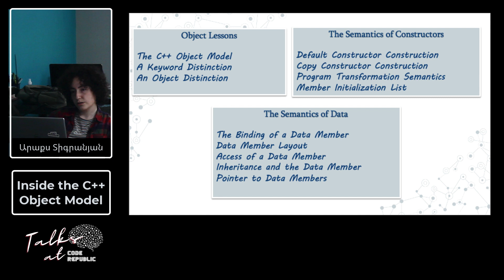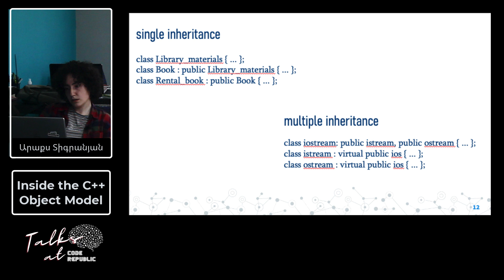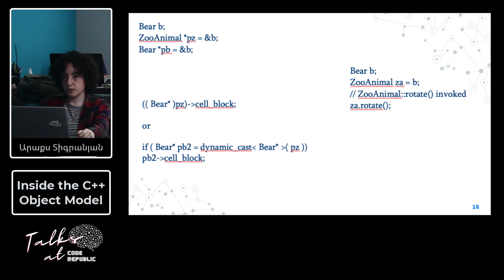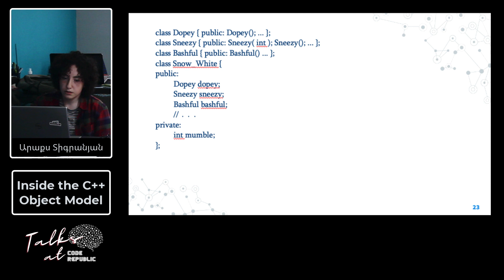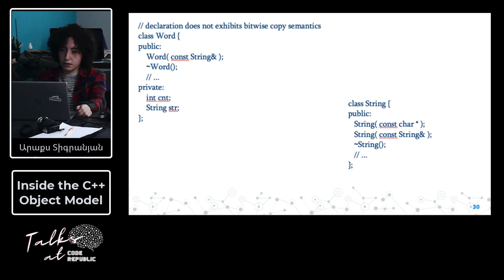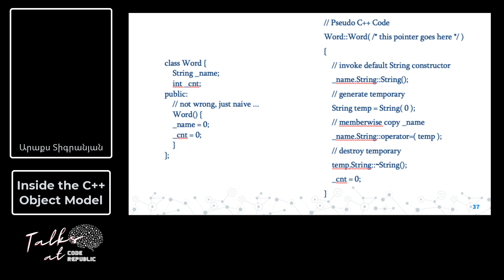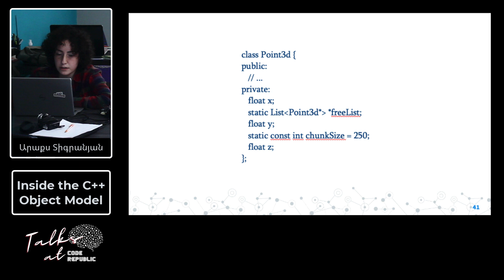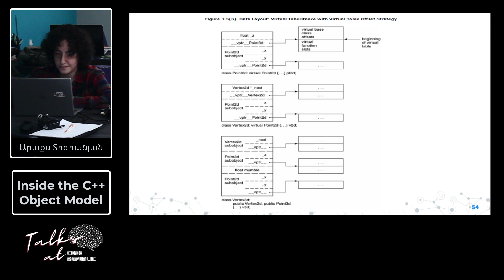C++ օբյեկտային մոդելը - Արաքս Տիգրանյան։ Ելույթներ Code Republic-ում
✍️ Այս տեսահոլովակի մասին
Code Republic-ի հերթական ելույթի հեղինակն է Արաքս Տիգրանյանը։

Ելույթի թեման՝ «C++-ի օբյեկտային մոդելը»